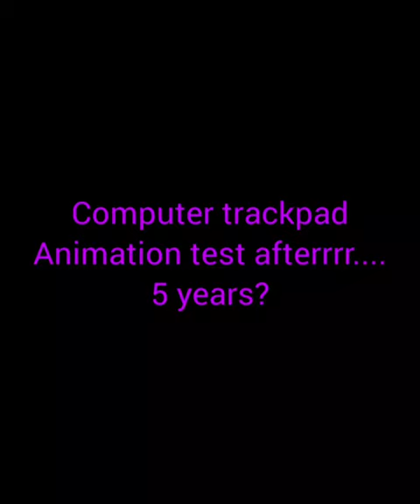Macaque Test Computer Trackpad Animation (LMK) //eyeball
This website is where my animation journey began. I somehow still have access to my nearly 6 year old animations and when I tell you this is a FAR CRY improvement. hmhm. This was done on the trackpad mouses on computers that's placed under the keyboard. I didn't really like it but my phones all cracked up and stuff so until I fix it, ima be avoiding touching the screen ;3;

Anyways, emo monkey.

Website Used: Flipanim (Free!)
Song: We Grew Up So Well - Jack Conte